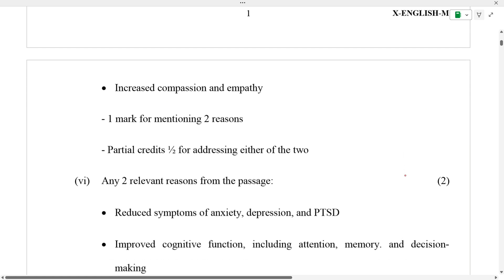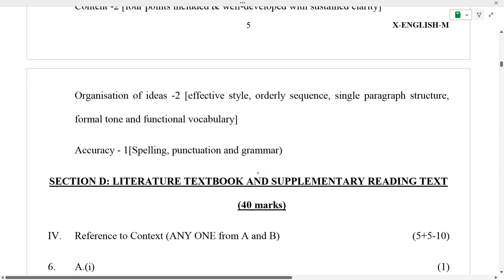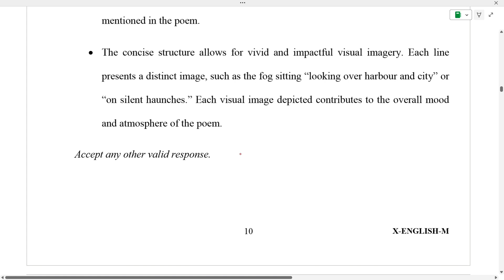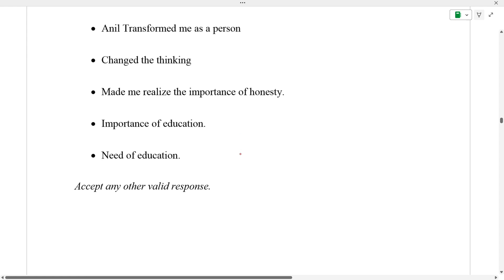Official marking scheme | Class 10 English (M) | Answer Key by DoE | Ramesh Sir